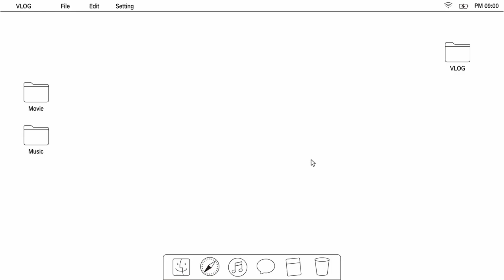【택배 개봉기!】 ༼ つ ◕_◕ ༽つ LOL !! | 타오바오 코스프레 언박싱! ( + 사복 )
여러분 안녕하세요 온양갱 입니다ヽ(　･∀･) /
택배 개봉은 언제나 신나면서도 힘드네요 더 힘든건 편ㅈ..ㅣㅂ..이지만!!
구독자분들 생각하며 호도도도도!!! ༼ つ ◕_◕ ༽つ하고 편집을 끝냈습니다후훗 양갱여러분들은 저만의 활.력.소ㅠㅠ💖 다들 코로나와 건강 조심하시구!!!
다음영상에서 만나요!!ヾ(•ω•`)o

더 궁금하신 링크 있으시면 댓글로 남겨주세요!!

🎵 BGM🎵
Artist : 오늘의 일기